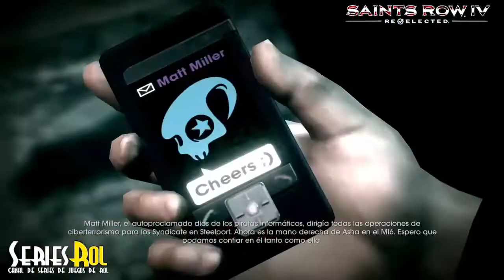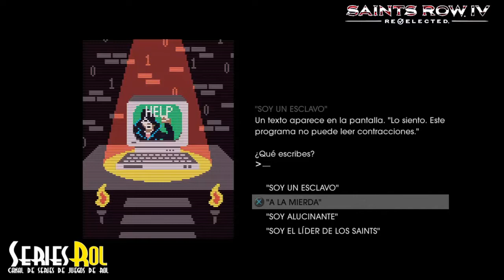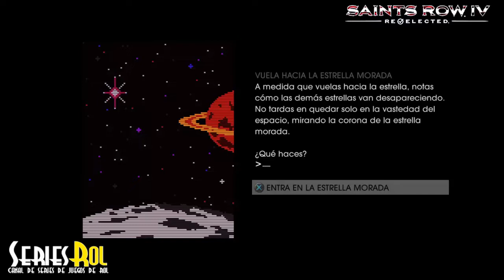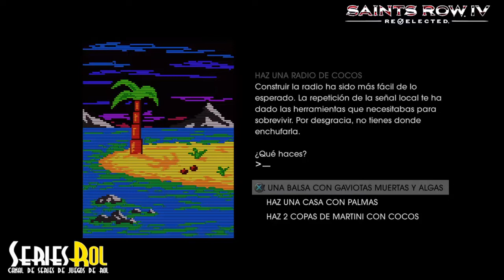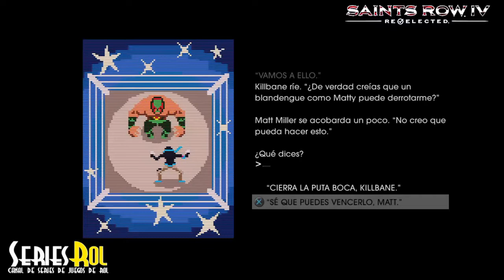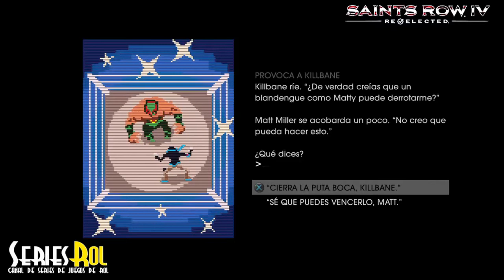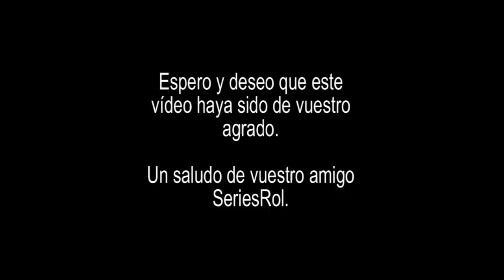Saints Row IV Cap 12 Millerespacio | SeriesRol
Saints Row IV Cap 12 Millerespacio. Gameplay español comentado.